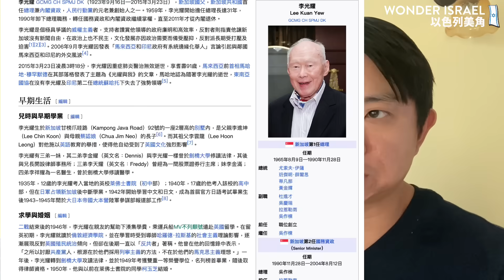以色列戰爭第三十六天/ 報平安&為什麼加薩沒有成為新加坡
跟大家預告明天的訪談～